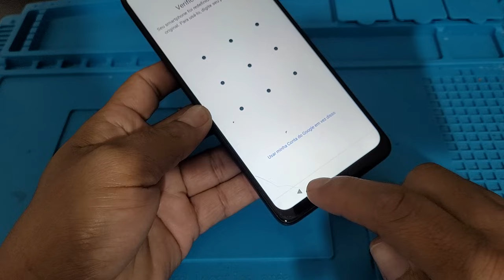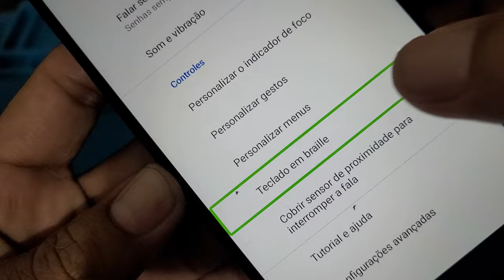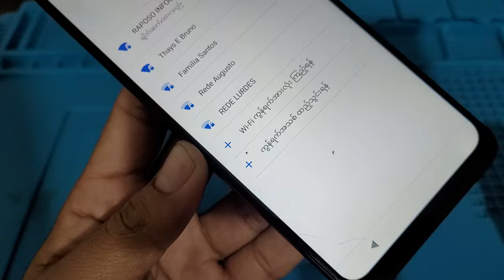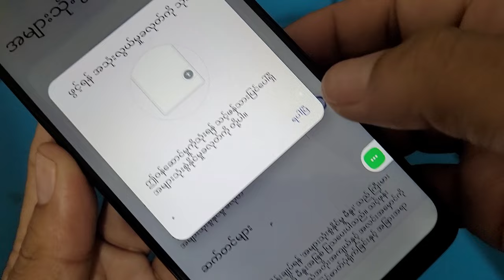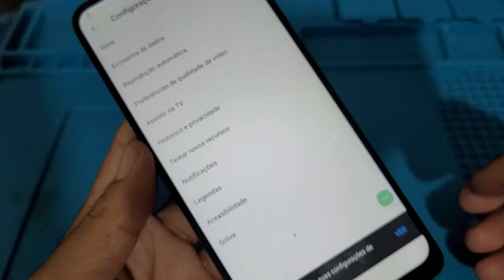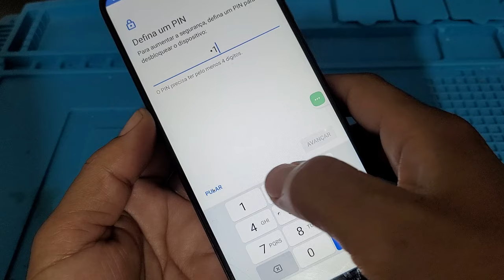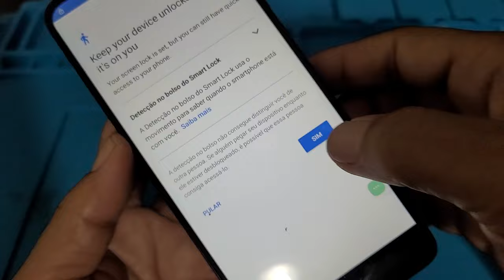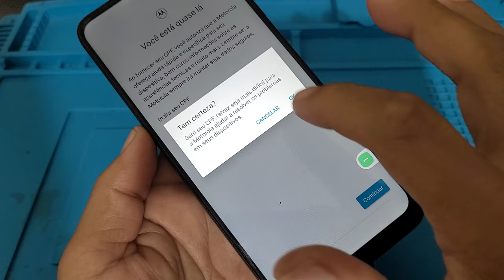remover conta Google moto e22 Android 12 sem pc método super novo sem pc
como desbloquear conta Google Motorola moto e22 Android 12 sem pc novo método

Conheça  aqui a 25 Store …compre e compare preço e qualidade.

Ou se preferir  pode falar com  um de nossos vendedores aqui no link do WhatsApp 👇

Qualidade , preço , segurança é com a  25 Store  indicado pelo raposo infocell, maiores  informações  entre no site👇